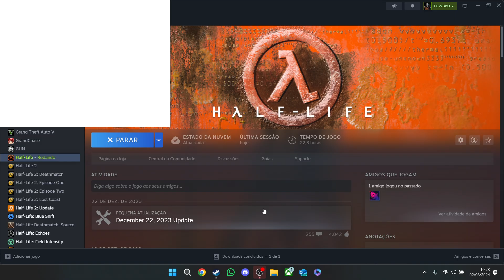Half Life: Capítulo 8 - Apreensão (Dublado).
Guia de Half Life no PC.

Versão do vídeo:  Edição de 25 anos da Steam

Jogo disponível em: Microsoft (Windows), Sega (DreamCast), Linux, MacOS, Geforce Now, Mac OS Classic, DOS, GP32, Sony (PlayStation 2).

Configurações do meu Notebook

AMD Ryzen 5 7000 Series
32GB de Memória RAM
Placa de Vídeo: NVidea Geforce RTX 3050 de 6GB
SSD de 512GB & SSD Kingston de 1TB